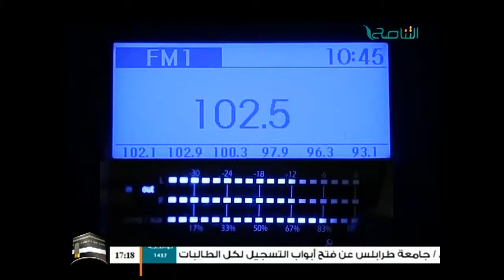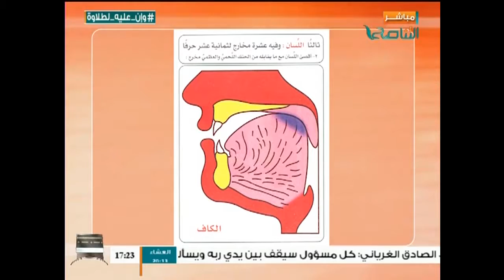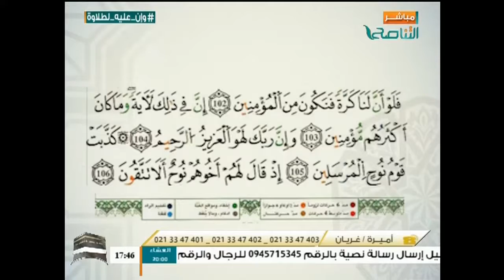وإن عليه لطلاوة : مخرجا القاف والكاف مع الشيخ الفيتوري غانم 08 - 09 - 2016